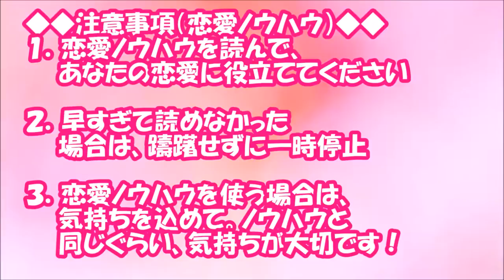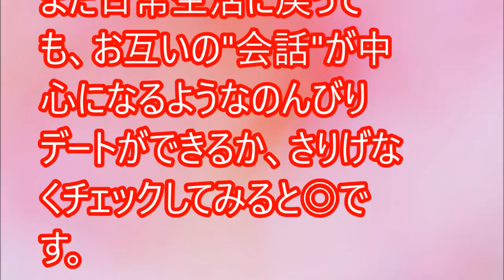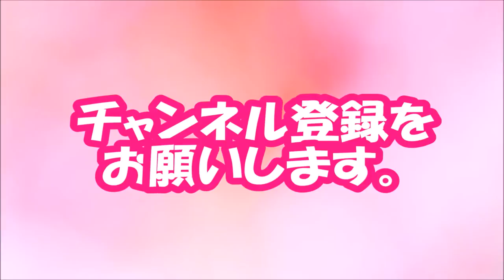【閲覧必須！】脳が快感物質を分泌する！？ 夏に恋がしたくなるメカニズム【相互登録2016】